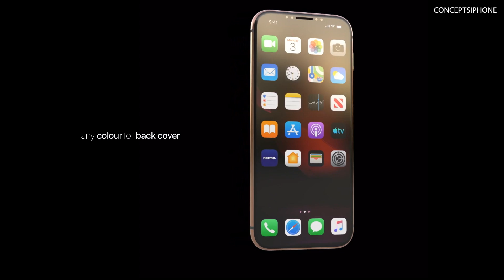Introducing iPhone 12 — Apple Concept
iPhone 12 Trailer Concept with no cameras on the back until you start shooting, thanks for OLED screen, that changes transparency. So now you can choose Black Glass / Cameras / Colour photo-filter or Second Screen with notifications.

Concept by Sasha Bazilevskiy Exclusively for CONCEPTSIPHONE.